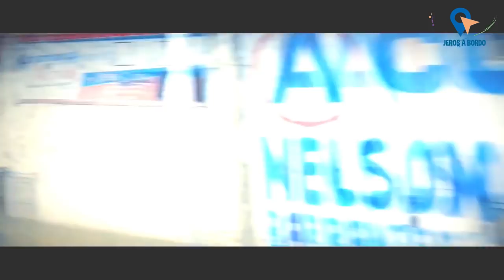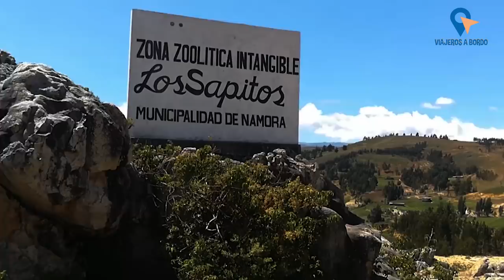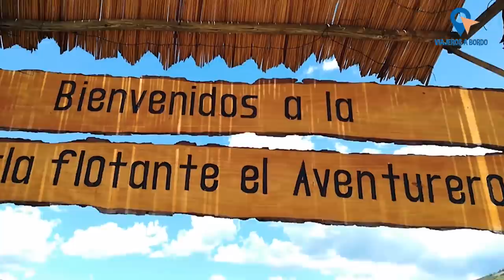VISITA RÁPIDA A CAJAMARCA - VIAJEROS A BORDO PERÚ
En esta oportunidad nuestro viaje fue a Cajamarca aunque fue algo rápido lo disfrutamos como todos nuestros viajes. Conocimos varios lugares  que nos gustaría volver a visitar con más calma como la laguna San Nicolás.
El programa de viajes está PRODUCIDO POR TREBOL PRODUCCIONES – AGENCIA DIGITAL & PRODUCTORA AUDIOVISUAL
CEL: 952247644